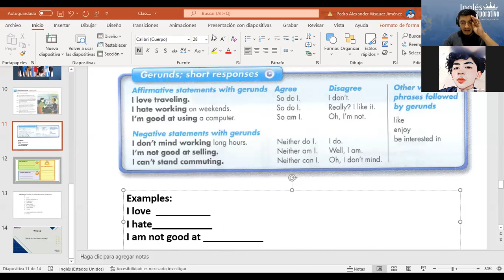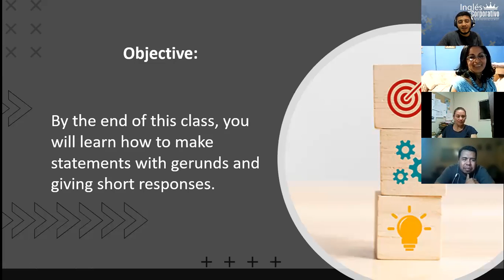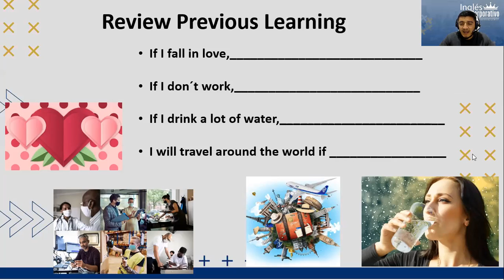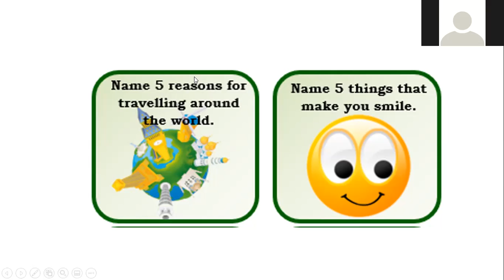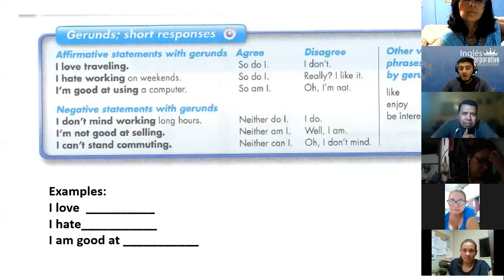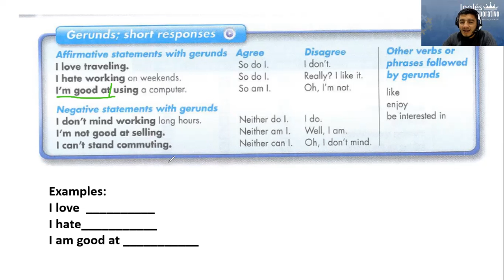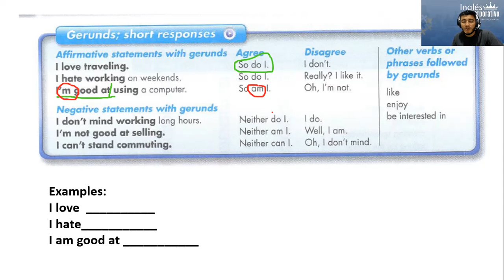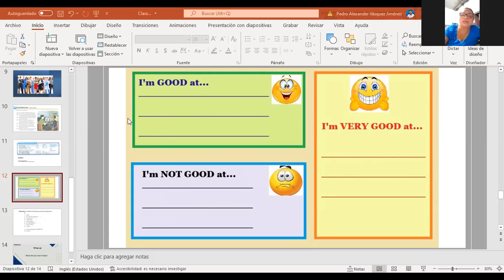Ingles Corporativo- Class # 14 Describing Preferences